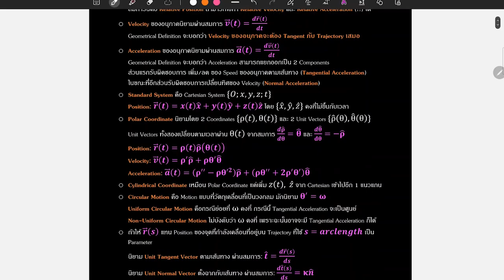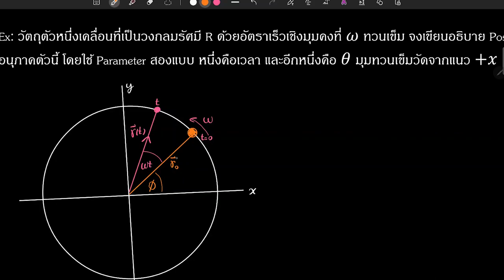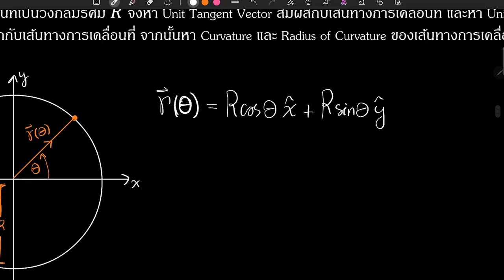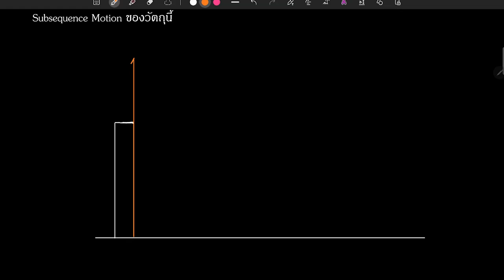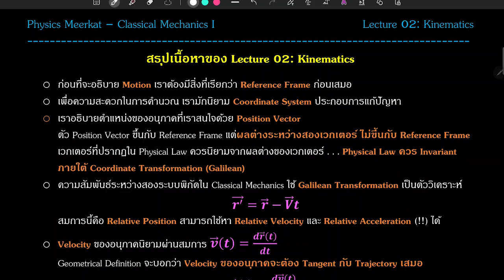[กลศาสตร์ สอวน. ] 02: Kinematics - หลักการอธิบายการเคลื่อนที่ (ทดลองเรียน)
วีดีโอนี้เป็นวีดีโอเนื้อหาของคอร์ส: Classical Mechanics I
สนใจเรียนคอร์สนี้ สามารถสมัครผ่านระบบ Member ของ Channel ได้เลยครับ (150+ บาท/เดือน)
ถ้าสนใจคอร์สตัวเต็ม (แบบฝึกหัด + การวิเคราะห์โจทย์) ติดต่อทาง Discord ได้เลยครับ (1,000 บาท)
ในคอร์สจะได้
1. VDO Lecture (Youtube)
2. Sheet ประกอบวีดีโอ + ชีทรวมโจทย์ (30+ ข้อ ต่อ 1 Topics)
3. เฉลยโจทย์ (มี vdo บางข้อเป็น guide / ที่เหลือถามใน Discord ได้ตลอดเวลา)
Facebook Page: ฟิสิกส์ เมียร์แคท (Physics Meerkat)
Twtter(X ??): @tharungsee